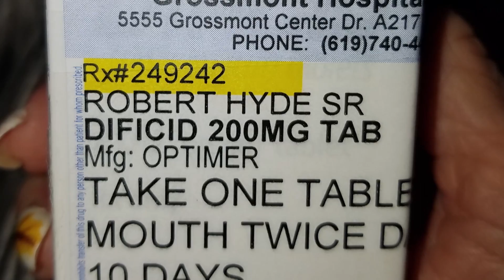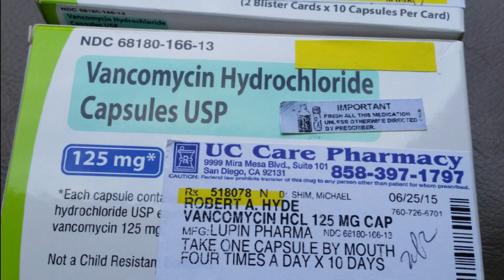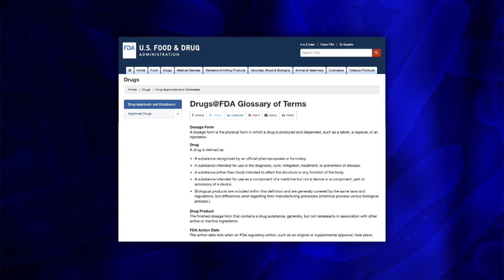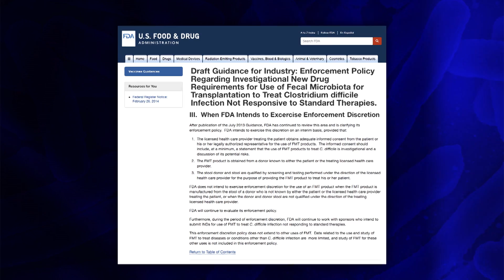Fecal Transplants: Is Regulation Limiting Access To Health?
Patients in San Diego and across the country urge the FDA to expand the legal use of fecal microbiota transplantation.